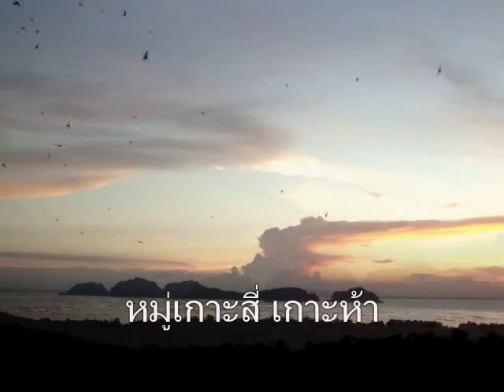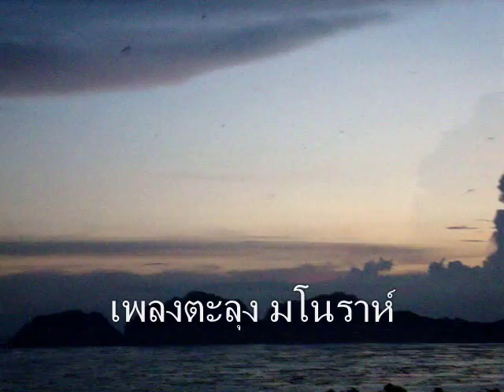Unseen ตะวันลับฟ้า ที่เกาะสี่ เกาะห้า พัทลุง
Unseen in ทะเลสาบ ตะวันลับฟ้า ที่เกาะสี่ เกาะห้า ลุ่มทะเลสาบสงขลา-พัทลุง มุมมองจากเขานางฟ้า บ้านแหลมกรวด ต.เกาะหมาก อ.ปากพะยูน จ.พัทลุง